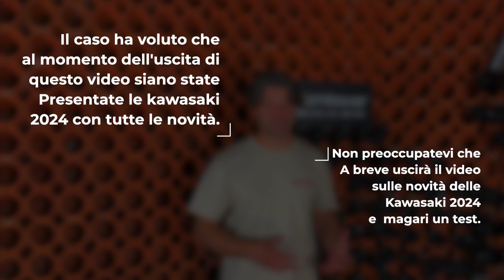Kawasaki kxf 450 2023 la prova che chiude il cerchio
Chiudiamo il cerchio delle 450 di ultima generazione provando l'ultima moto che mancava ossia un Kawasaki Kx 450 2023, sarà la moto migliore del lotto o sarà deludente?
Alla fine quale sarà la migliore 450 provata quest'anno?
Scopriamolo in questo video!

Mandaci la tua recensione e la pubblicheremo, le migliori riceveranno a casa un ringraziamento speciale e particolare.